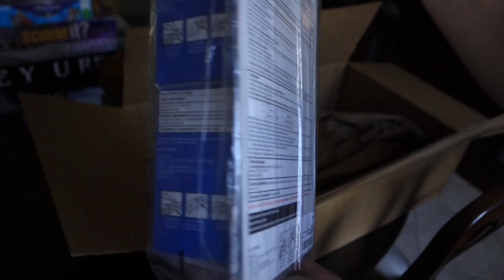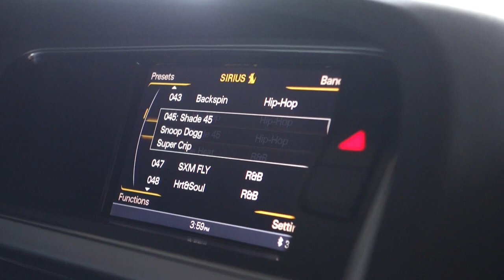DOOF DAYS! #7 PS4 vs. Nicotine Gum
Today I picked up Noah and spanked him in NBA 2k16 on my new PS4. I also spent the late afternoon and my night with my lovely lady. Enjoy